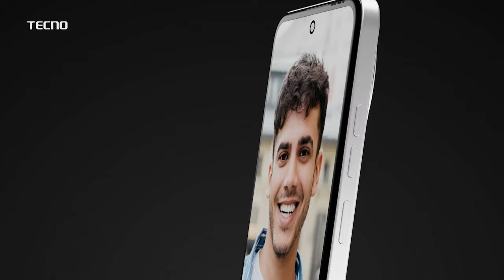जनता जो प्रसाद देईन तो आनंदाने स्वीकाराचा असतो, विधानसभेबाबत Sudhir Mungantiwar यांची प्रतिक्रिया